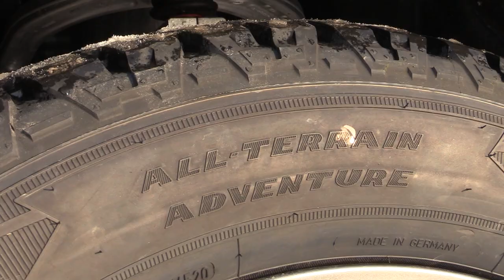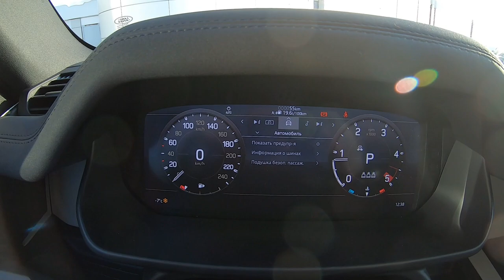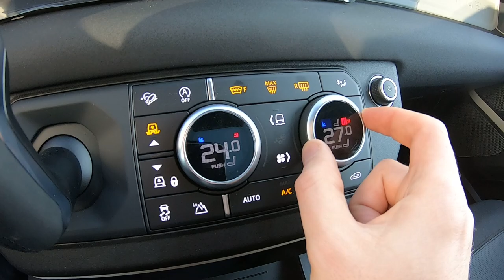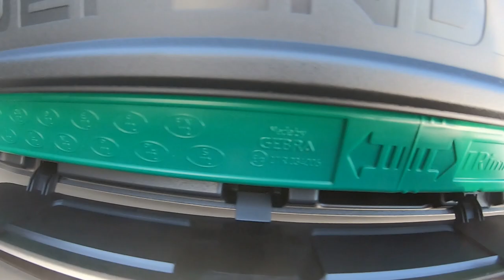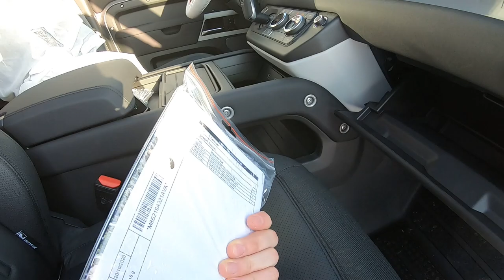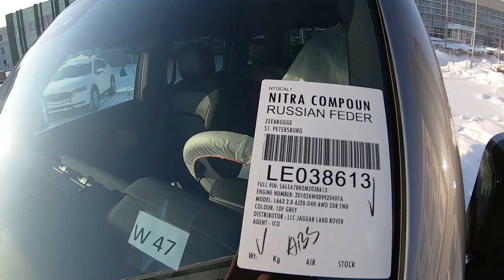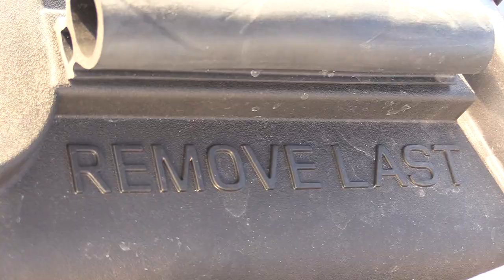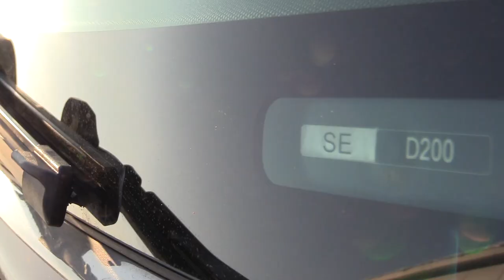2021 LAND ROVER DEFENDER. Start Up, Engine, and In Depth Tour.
2021 LAND ROVER DEFENDER. Start Up, Engine, and In Depth Tour.